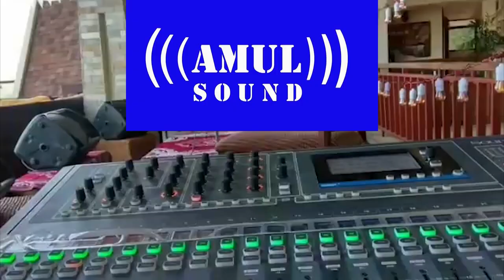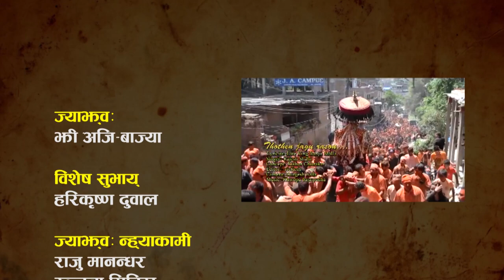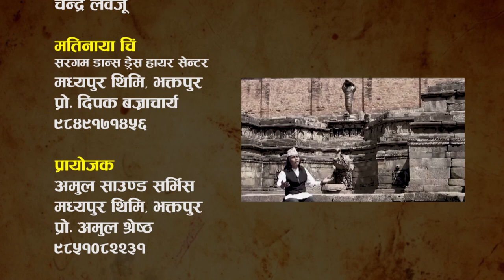Jhi Aji Bajya Episode 11//Raju Manandhar//Khwopa Media Circul //Ranjana Situkhu